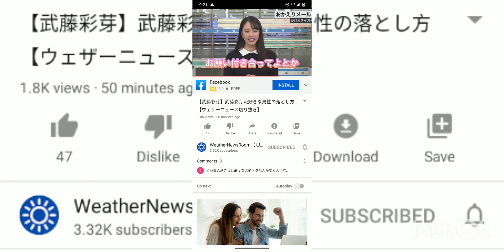January 8, 2022